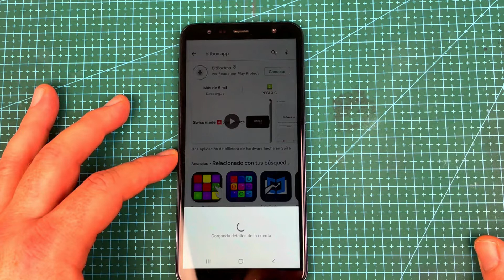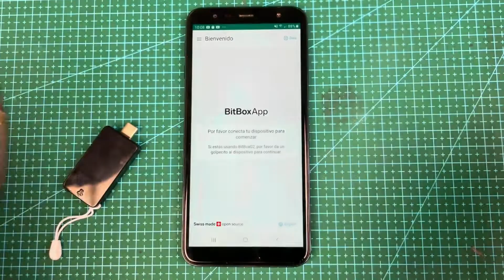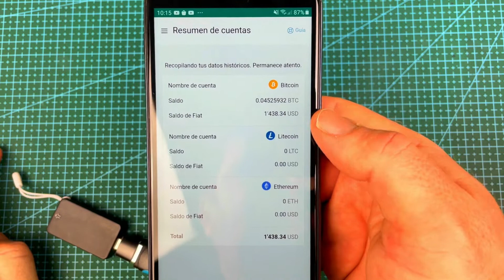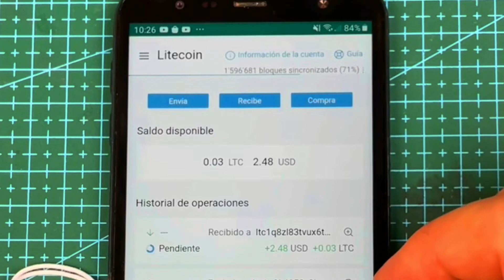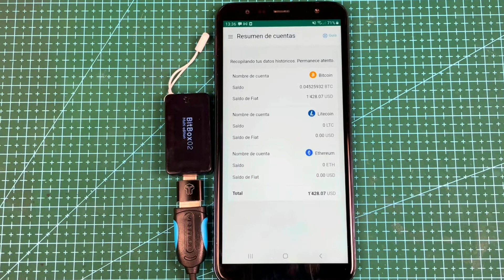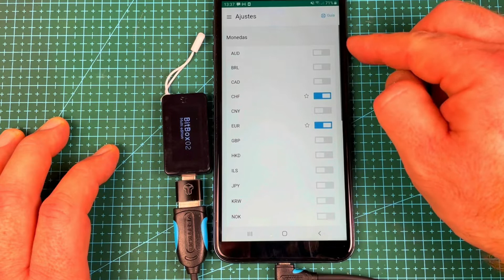BitBox02 ¿cómo conectar tu wallet al teléfono? 📲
Hoy veremos un nuevo tutorial sobre la BitBox02, pero en esta oportunidad la conectaremos al un teléfono Android, recuerden que de momento la bitboxapp no esta disponible para iPhone

RECURSOS PARA GRABAR MIS VIDEOS:
MUSICA PARA VIDEOS:

GANA DINERO CON FIVER:

LIBROS RECOMENDADOS:

📚 PADRE RICO, PADRE POBRE
📚 EL HOMBRE MÁS RICO DE BABILONIA
📚 LOS SECRETOS DE LA MENTE MILLONARIA
📚 EL MÉTODO DEL LOBO DE WALL STREET